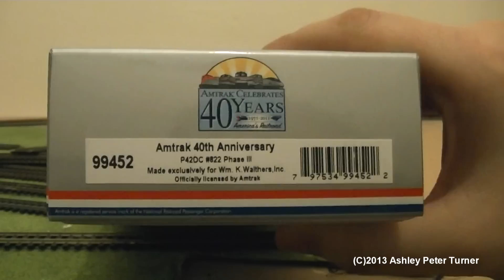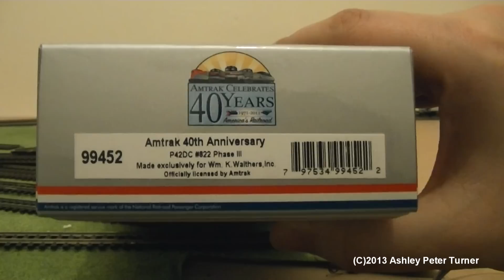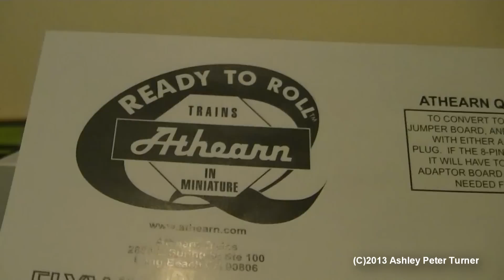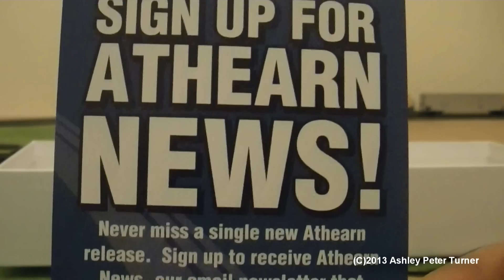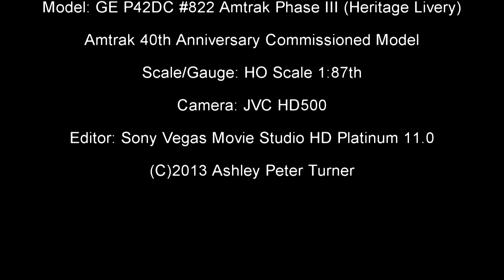Athearn 99452 GE P42DC Diesel Locomotive 822 Amtrak (1971-2011) Phase III (HO Scale) Review HD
My first Amtrak GE P42DC Passenger Diesel Locomotive in the Amtrak Phase III 40th Anniversary livery to commemorate 40 years of Amtrak from 1971 to 2011 and this one is numbered as #822 (correct me here, but I thought 822 was a P40DC rather than a P42DC?). The model is very nice for detail and there is a headlight that works at both ends in direction of travel but sadly there is no working ditchlights. However, I shall try and add my own with fibre optics which should make the model look better at night. This model was commissioned directly from Amtrak in 2011 although I picked this up brand new from eBay. Performance is excellent as well thanks to the central can motor and all wheel drive on both trucks with a diecast chassis which should provide a decent amount of traction to haul a rake of Superliners without slipping as there is no traction tyres on this model either. The packaging is very nice presented to match the model as well. I would certainly recommend buying this model and I do plan to get the other special liveried P42DC's in due course as I find them.